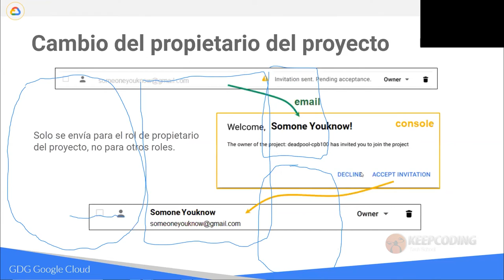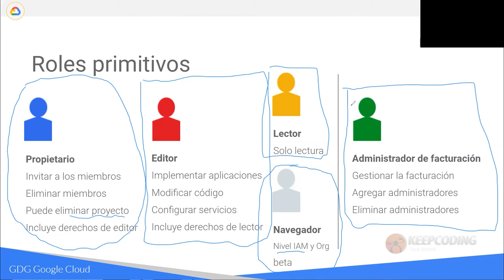¿Cuáles son los Roles IAM?